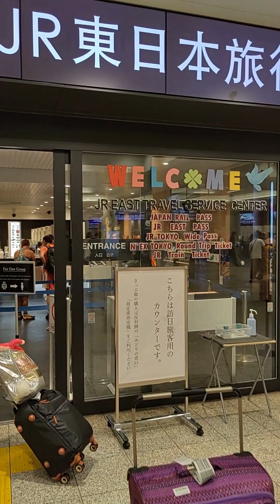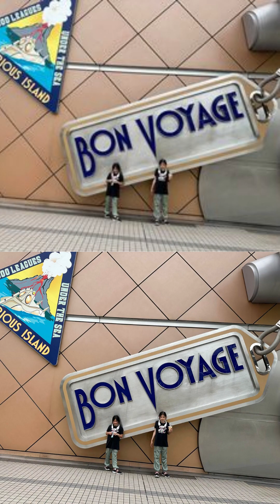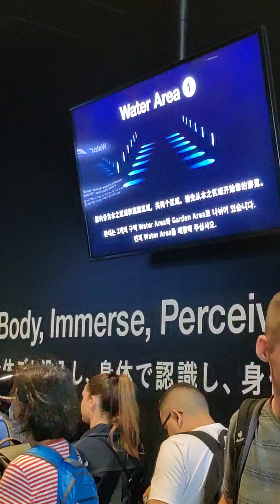ONE DAY IN TOKYO | TEAMLAB JAPAN